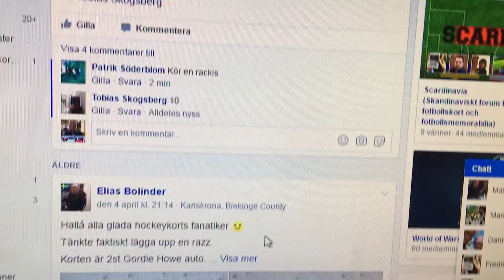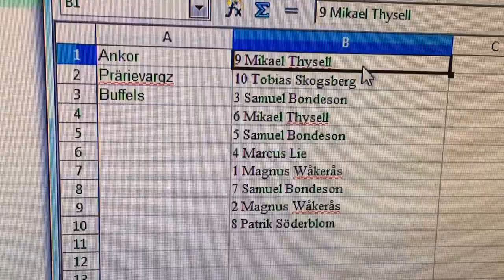11 april 2017